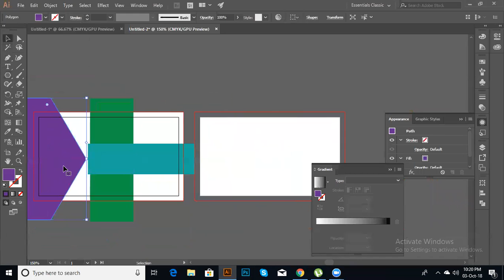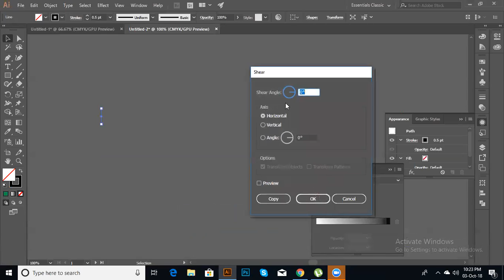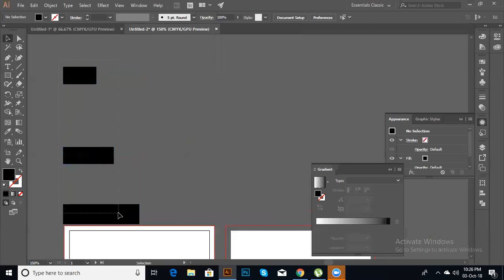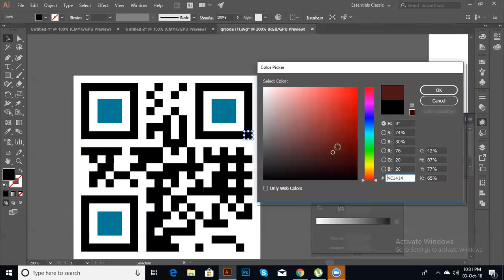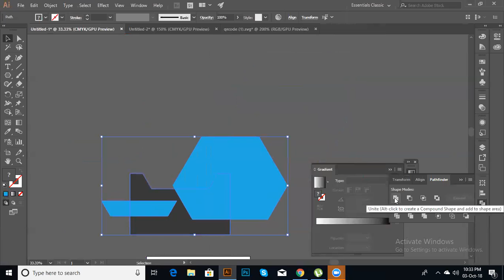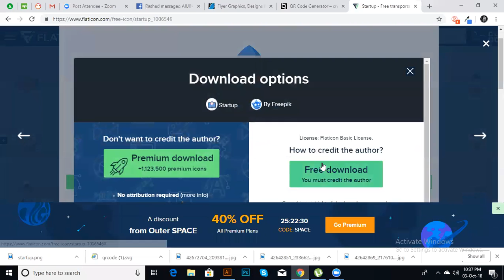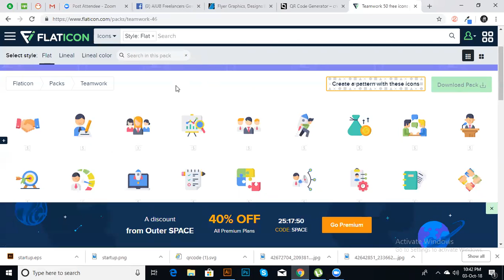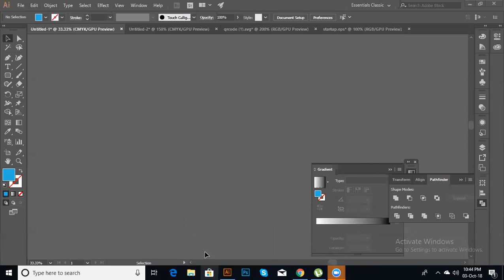tsgd 04 ADOBE ILLUSTRATOR CLASS